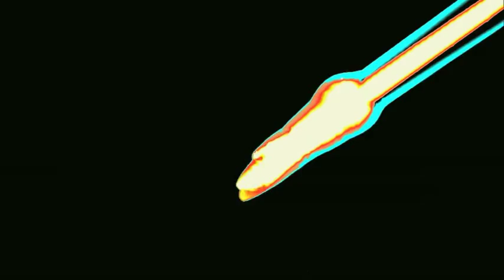Connect 105 | Intro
Produced by New Mexico PBS, each month we connect audiences with great people and inspired thinking found at the University of New Mexico.